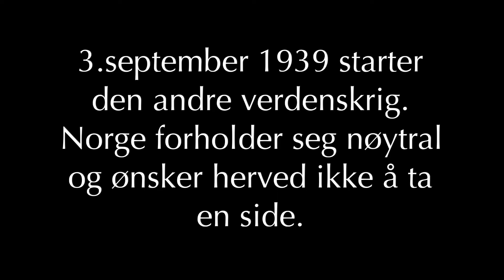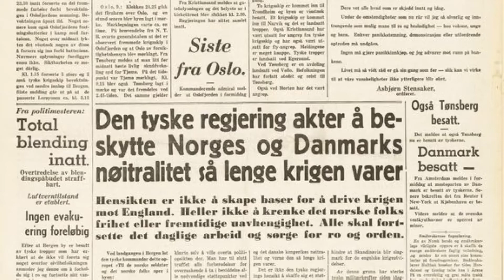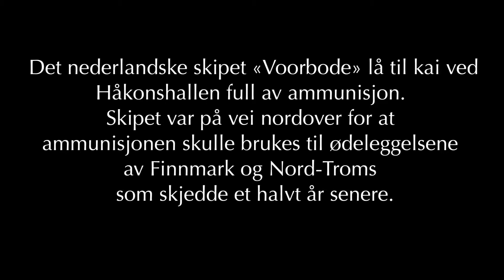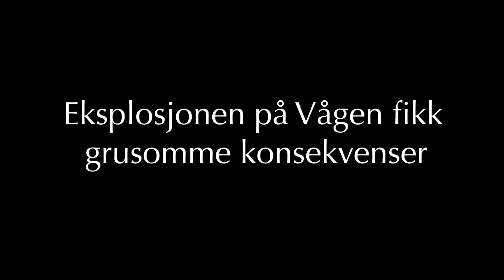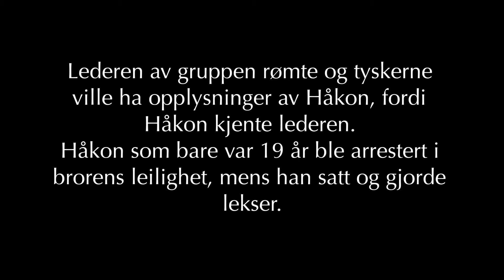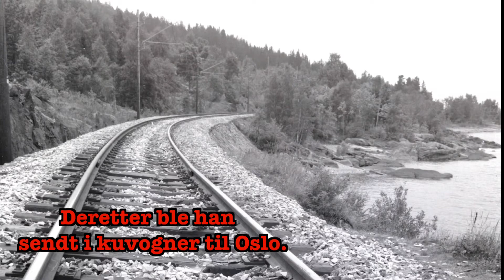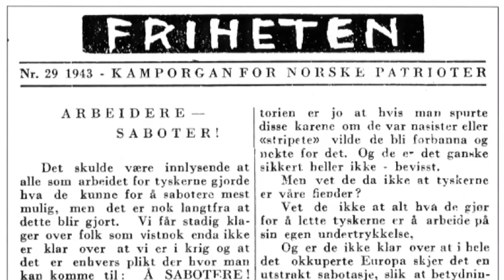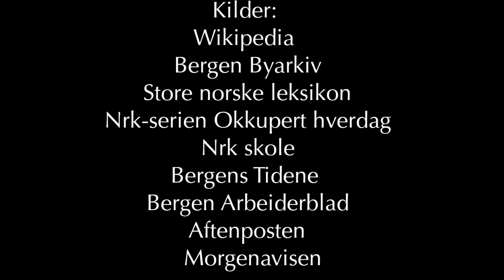Bergen i krig